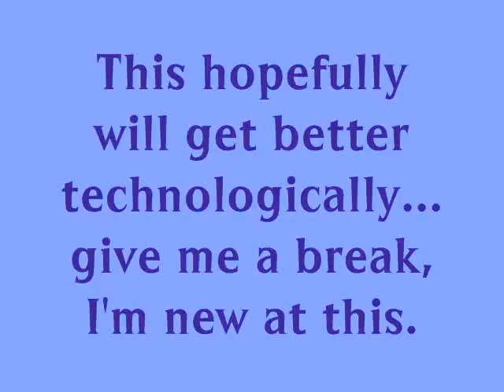Down in the Valley: Episode1.wmv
I'm a Philly Girl recently moved 2500 miles to the Rio Grande Valley in South Texas. Some of the things down here amaze me. these videos are for my friends back in NJ and for my own amusement.